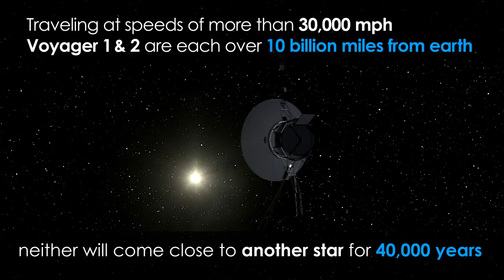Happy 40th Anniversary Voyager! | Video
- after 40 years of flight, the twin Voyager 1 and 2 spacecraft are still operating and traveling where no spacecraft – or anything touched by humanity – has gone before. Happy 40th anniversary Voyager!